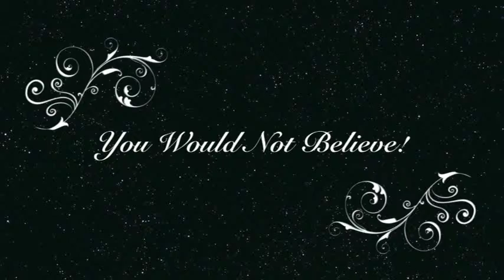# 10 ACHGProductions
ACHGProductions. Please send your comments or feed back by email with a photo or a dvd, so we may use it for the next video. Are you a comedian, do you make people laugh? Well test your skills!!! ACHGProductions wants you to show off your material. We will showcase you here on our website.